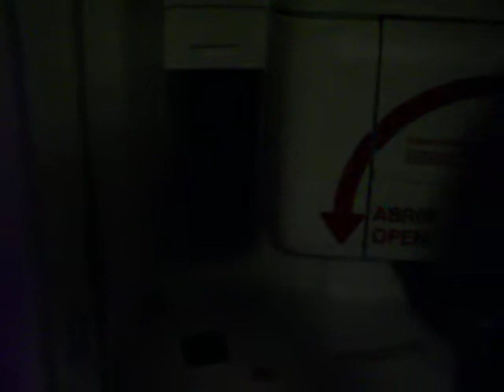barulho news na cachorreira do airbus.MOV